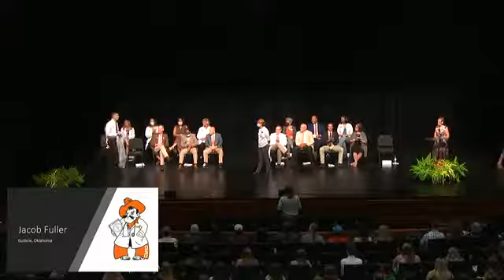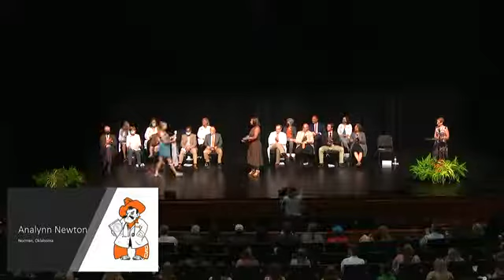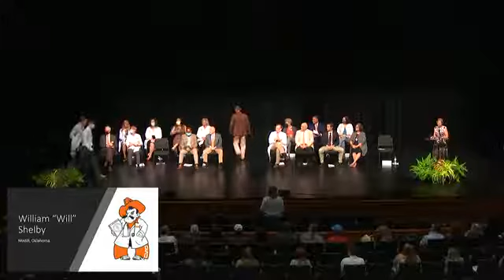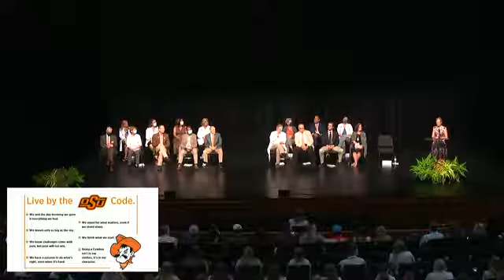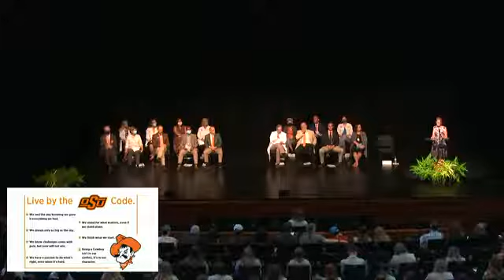OSU College of Veterinary Medicine Induction Ceremony for the Class of 2025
Originally broadcast August 13, 2021 from the Main Performance Hall at the McKnight Center for the Performing Arts.